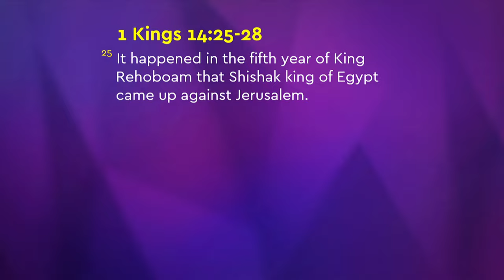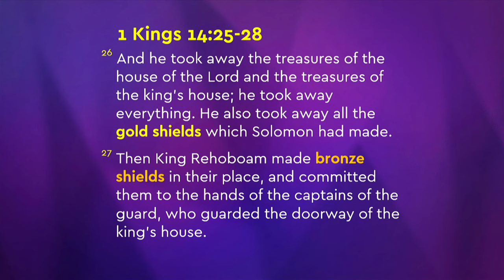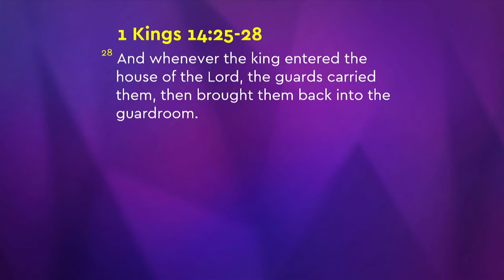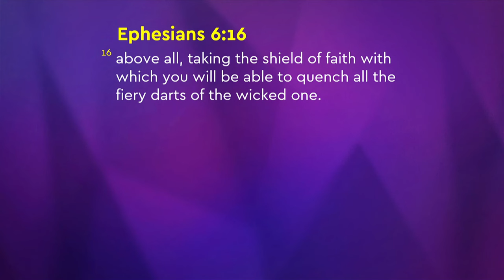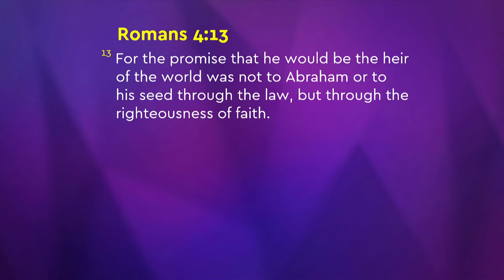You Are Still Righteous When You Fail | Joseph Prince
No matter what season of life we’re in, we all have giants to face.
This excerpt is from: Run Toward Your Giants Without Fear (23 Feb 2020)

Child of God, your Father wants you to live life undefeated and bring down every adversity in your way. In this encouraging message by Joseph Prince, find out why you can boldly face every trial with a confident expectation of victory. Learn how you can:

• Live fearlessly when you see how God is working powerfully against every attack of the enemy.
• Experience God’s shield of protection surrounding you when you are established in the righteousness of faith.
• Walk in every blessing of the righteous as promised in God’s Word.

See every weapon formed against you fall to the ground when you are rooted in your position in Christ.

As you take your place as the righteousness of God in Christ, you’ll find yourself running not from but toward your giants!